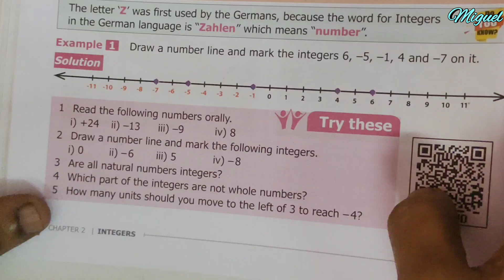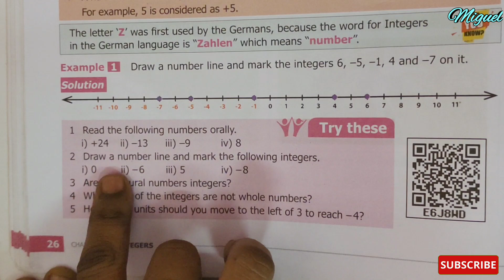6th Maths Term 3 Ch -2 Integers Try These Sums Pg No 26